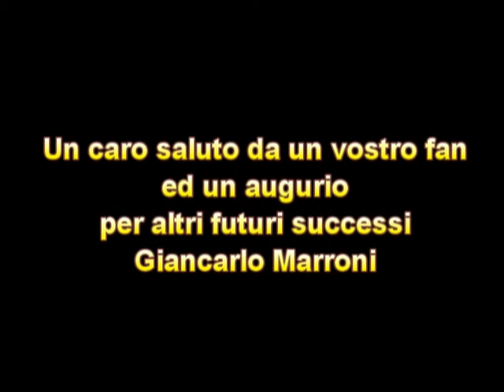DEDICATO A EMANUEL VALERI E TANIA KEHLET